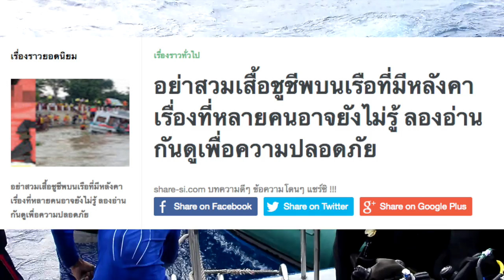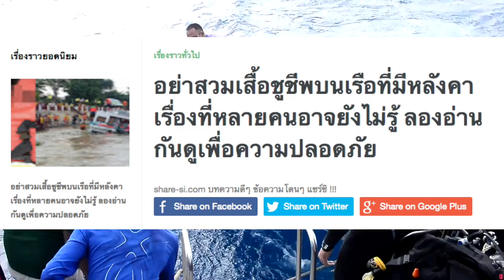วิธีเอาตัวรอด เมื่อเรือล่ม : ครูบูมสอนดำน้ำ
SiamDiveSite แนะนำ 7 วิธีเอาตัวรอด เมื่อเรือล่ม TheBaByBoom

เป็นบทความเร่งด่วนครับ !!  ผมใช้วีดีโอและภาพจาก อินเตอร์เนทเยอะมาก  หากได้นำของผู้ใดไปใช้ ผมขออนุญาติไว้โอกาสนี้เลยนะครับ เพื่อเป็นสาธารณะประโยชน์ ท่านเจ้าของภาพ สามารถมาใส่เครดิตตัวเองใน comment ได้เลยครับ บางภาพผมไม่ทราบที่มาจริงๆ ขอบคุณครับ

เนื่องจากเหตุการเรือล่มในแม่น้ำเจ้าพระยา ทำให้เกิดกระแสในโลก โซเชี่ยล ได้แชร์ข้อมูลผิดๆไปมากมาย จนอาจทำให้เราสับสนว่า เราควรทำอย่างไรเวลาขึ้นเรือกันแน่ โดยเฉพาะนักดำน้ำ ที่ต้องอาศัยกันอยู่บนเรือ ตลอดทริป 3-5 วัน

**มีการแชร์ในโลกอินเตอร์เนทว่า อย่าใส่ชูชีพในเรือเพราะจะติดอยู่ในเรือไม่ใช่เรื่องจริง นะครับ เรือจะไม่จมทันที พอมีเวลาให้เราหนีออกจากเรือได้ หรือหาหนีไม่ทัน ก็ค่อยๆว่ายออกไป ตามแนวเพดานจะทำให้เราไม่จมน้ำ พอหลุดออกจากเรือเราจะลอยขึ้น แต่ถ้าไม่ใส่แรงดูดของเรือจะทำให้เราจมลง